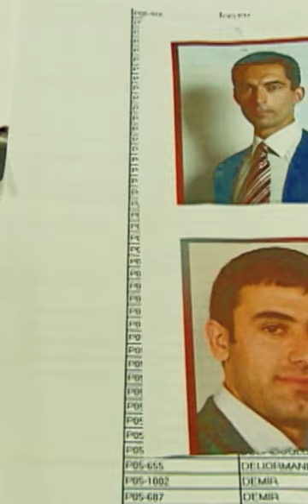Metin Tekin Gizemli Depoda #4